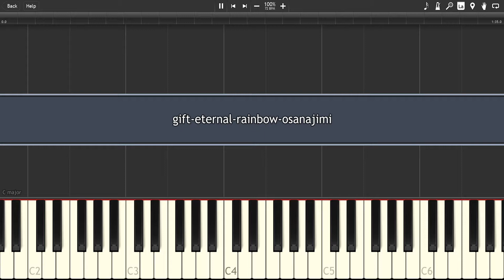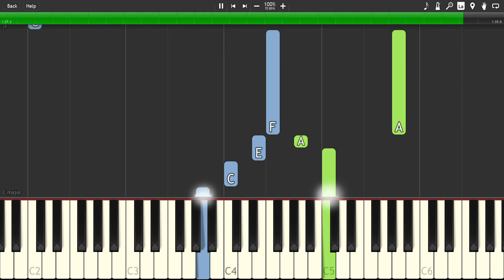gift-eternal-rainbow-osanajimi - [Synthesia] Piano cover